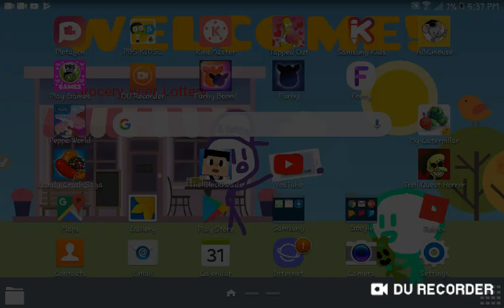Wendy's Logo Bloopers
Awesome logo bloopers!